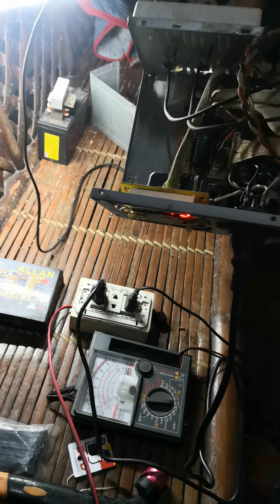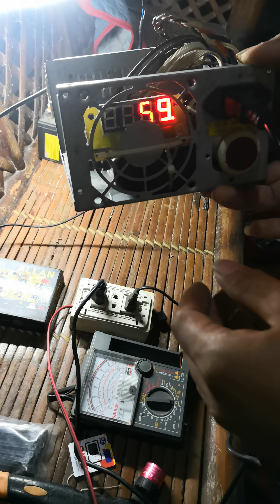super neg timer ALLAN//, DIY timer for light